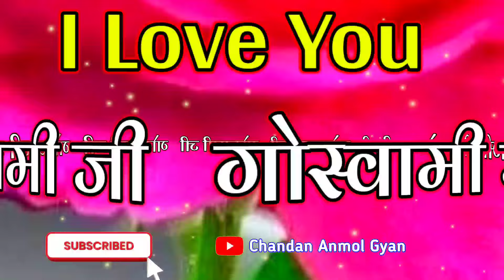Goswami name video status 🌹 गोस्वामी नाम का शायरी रिंगटोन 🌹 Goswami naam ka shayari 🌹 G Status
Welcome To My " CHANDAN ANMOL GYAN " Channel.

Voice - Chandan Anmol Gyan (my personal)
Editing : - Chandan Anmol Gyan ( my personal)

LOVE U ALL.  Take Care AND Be Positive.